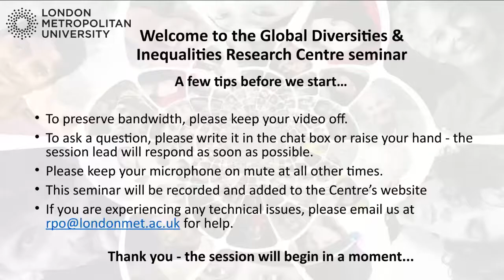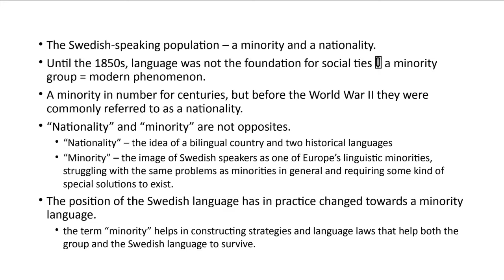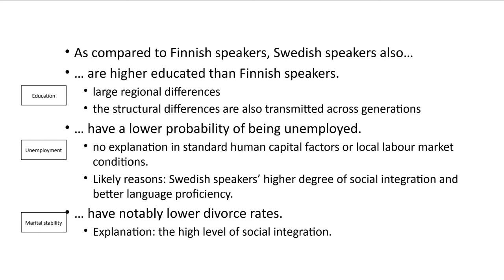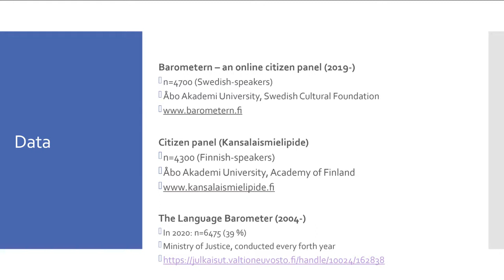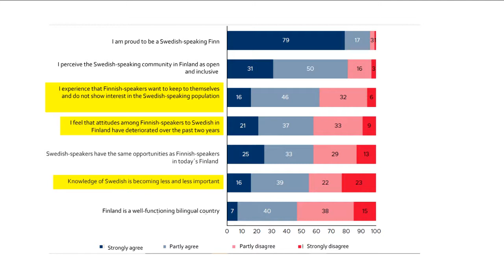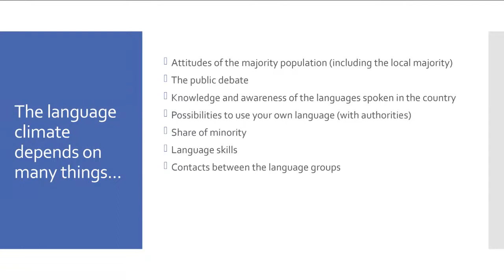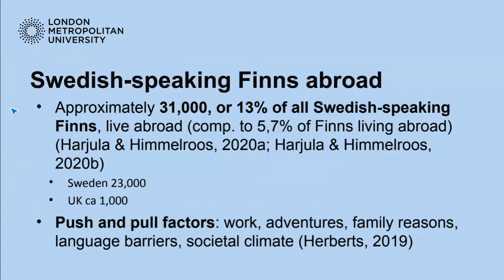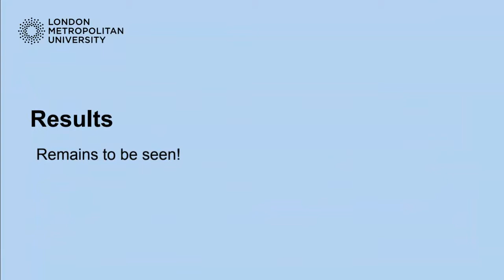A Nordic minority: Swedish-speaking Finns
6 April 2022

Finland, an egalitarian Nordic country, is often internationally recognised for its success in education and in technological advancements, but also for the concept of having new-born babies sleeping in cardboard boxes provided by the state.
Furthermore, Finland is often described as a monocultural society, however, due to historical reasons there is a native ethnic minority – Swedish-speaking Finns or 'finlandssvenskar' – there, who make up ca 5.5% of the population.
This group differs in various degree from the majority (Finnish-speaking) Finns in terms of language, culture and traditions, but also in health, education and wellbeing. In certain aspects, the Swedish-speaking Finns may be considered privileged, but in other aspects they are considered a more disadvantaged and discriminated minority group.

During this event, three researchers, who are all Swedish-speaking Finns, gave the audience an insight into the lives of this minority.

Speakers:
Dr Camilla Härtull (Åbo Akademi University, Finland) is a researcher within the ÅAU Center of Excellence project DemSwed (Demographic change and ethnolinguistic identity in an intergenerational perspective: The Swedish‐speaking population in Finland). Her research has mainly focused on Swedish-speaking and Finnish-speaking Finns with respect to between-group variation in income and poverty. At present, her research concentrates on social mobility in the two population groups. During the event, she will give an overview of the Swedish-speaking Finns in terms of history, but also present what demographical differentces there are between the two population groups.

Dr Marina Lindell (Åbo Akademi University, Finland) is an Adjunct Professor and a Senior Research Fellow at the Social Science Research Institute at ÅAU. She is the head of the Barometern online citizens’ panel (consisting of 4700 Swedish speaking Finns) and leads several projects in conjunction to this, including projects on language climate, minority influence and language use, and societal polarisation. She has vast experience on conducting survey-based panel research and experimental research. Her research interests include deliberative democracy, democratic innovations, minority influence, and affective polarisation. She is an Assistant Editor of the Journal of Deliberative Democracy. During the event, she will give a presentation on the Swedish-speaking population’s opinions and identity, particularly when it comes to language politics and experiences of discrimination.

Dr Josefine Nyby (London Metropolitan University, UK) is a Senior Lecturer in Applied Social Policy and Practice, and her research has mainly focused on the politizisation on Finnish family policy reforms. Lately, however, she has gained an intereset in the lived experiences if Swedish-speaking Finns in general, and the experience of Swedish-speaking Finns living abroad in particular. Thus, during this event, she will give a presentation on a research idea filling the gap in research on Swedish-speaking Finns, namely their experience of ‘home’ (Finland) while living abroad. This research draws on Lindell et al. (2020) and particularly the concept of samhörighet (community, affinity, belonging). Where do Swedish-speaking Finns living abroad belong, and what is their view of the homeland? Are there different experiences? And do these experiences differ from the experience of Swedish-speaking Finns living in Finland?

londonmet.ac.uk/research/
londonmet.ac.uk/research/centres-groups-and-units/global-diversities-and-inequalities-research-centre/